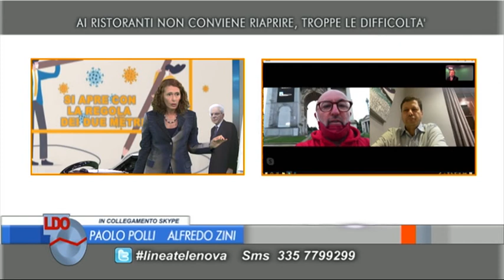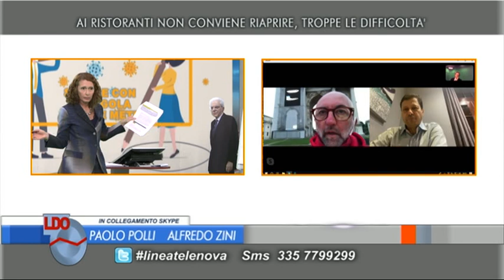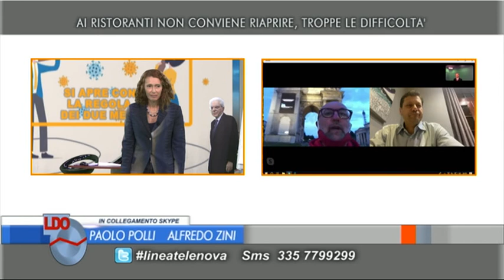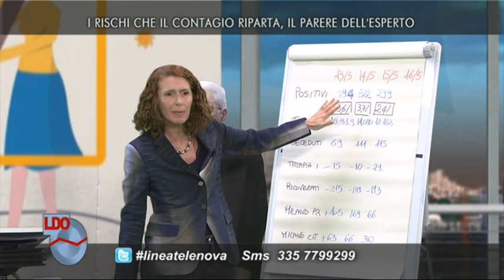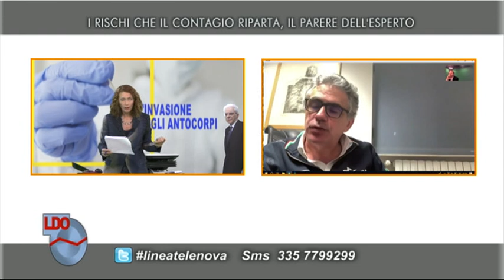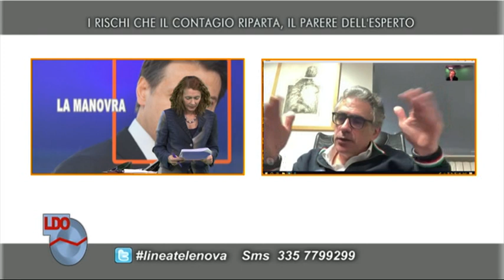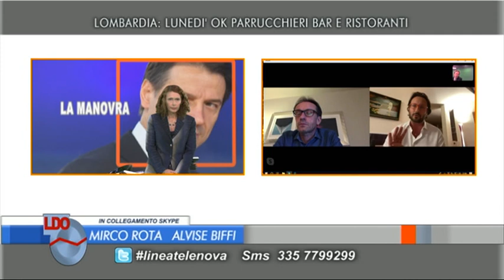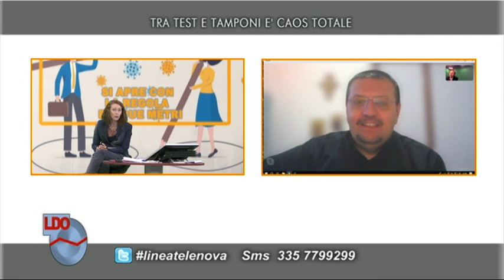LINEA D'OMBRA 15/05/2020